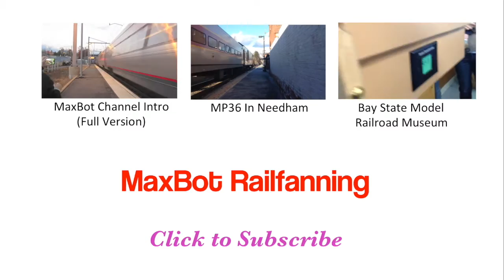Needham Line Railfanning With NECrailfan 822 Part 1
A couple of weeks ago, NECrailfan 822 and I did a lot of railfanning in Needham. This is the first installment of that day. The next video will include videos from the Needham Golf Course crossing, along with ground shots, and some videos from the day after on Saturday. These clips are filmed at various locations, including Hersey, Needham Junction, and Needham Heights.

For those of you who use Instagram, I have an account called @maxbot_railfanning, where I will post pictures and videos that don't make it to YouTube, pictures of places I'm railfanning, and updates on future videos.